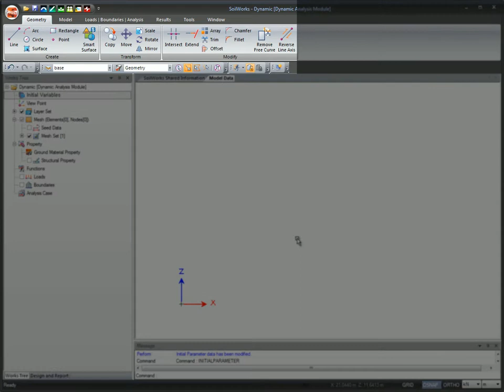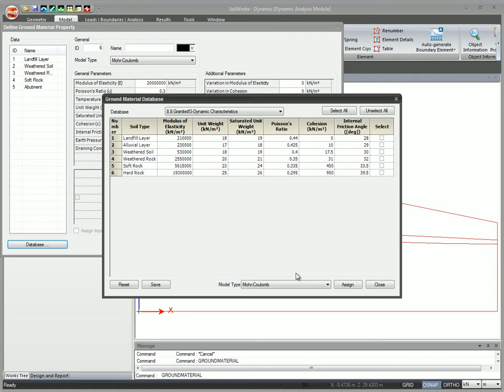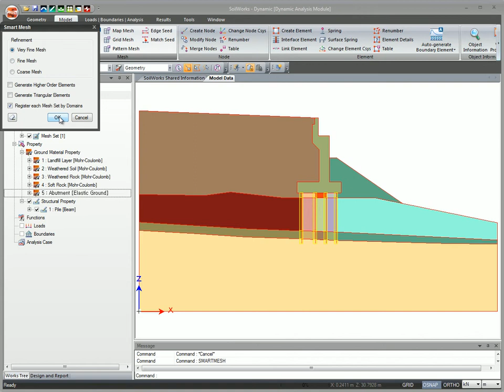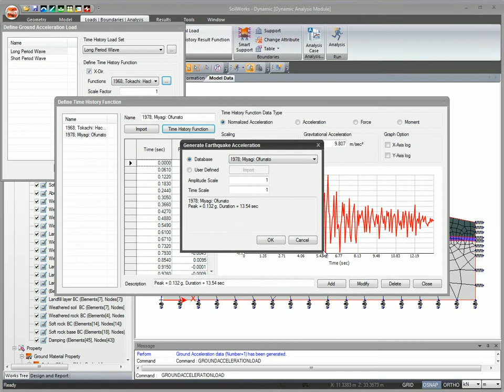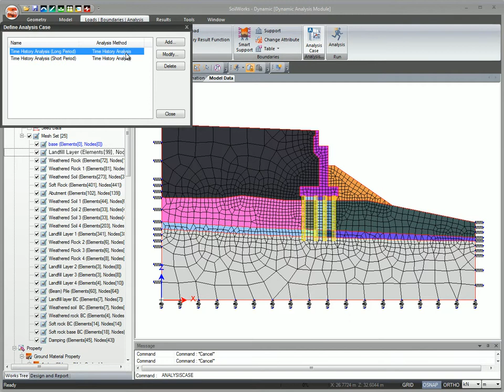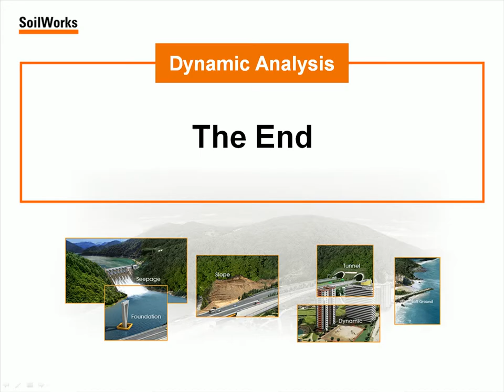SoilWorks Introduction - Dynamic Module.avi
SoilWorks Introduction - Dynamic Module